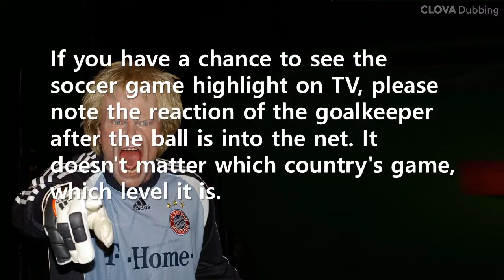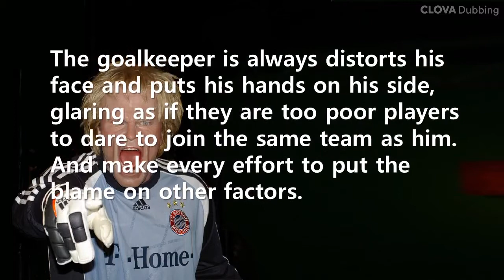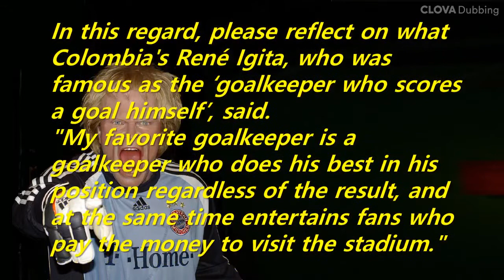Short Story: The law of goalkeeper - Hey, you're not good at defense!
As the saying goes, "If it goes well, it's because of me, if it goes wrong, it's because of others," we often look outside for the cause of failure. They think they did their best but failed because the environment was not good. The less skilled the person, the stronger the tendency.
On the other hand, talented people find the cause of failure inside, not outside. They think of everything as 'my fault'. And they increase their competitiveness by doing their best to overcome failures and prevent recurrence. Such a person is a real professional.